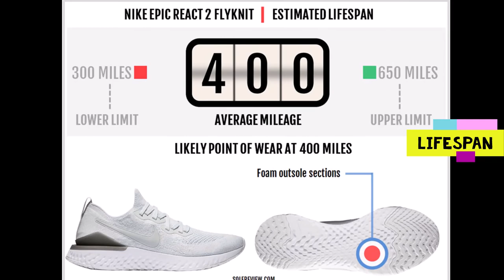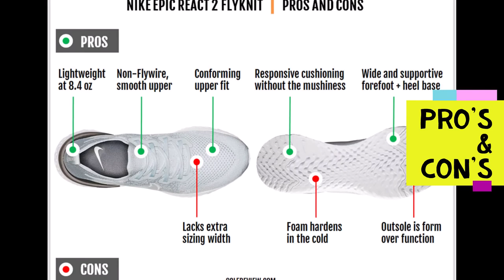My new Running arsenal...Nike epic react flynit 2...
Nike epic react flynit 2...
My birthday gift for my running feet...

Renato